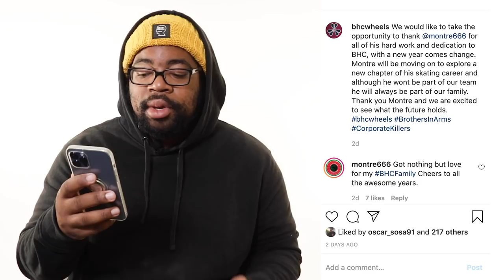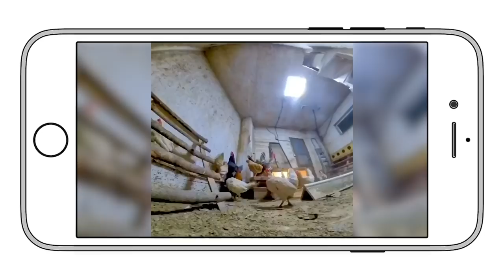This Week in Blade Ep 84: Pretty much a month of stuff!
Episode 84 of This Week in Blade
Covering everything that you need to know in rollerblading.

and follow my link tree for updates or to send me news

For starters
Nana Ayim Asare - I don’t even know!

Products
Razors Shift Greys and Loca Lilac
Undercover wheels - The Signal, Roman Abrate Pro Wheel, Mery Munoz Pro Wheel
USD - Team Aeon 60 XXI, Sam Crofts Pro Aeon V2, Montre Pro Sway V3, Roman Abrate Pro Aeon 68, Loco Skate Shop Aeon 60

Wheels & Deals
Chynna Weierstall to Rollerbender

Videos
LTE - Up2nogood
Tim Franken - 11:59

Social
Danielle McCloskey - Do it for the TWIB

Ender
An Illegal Fastslide